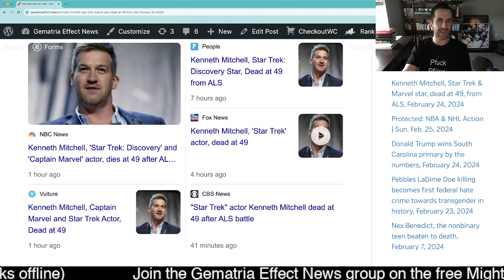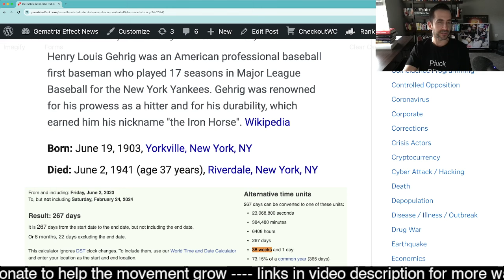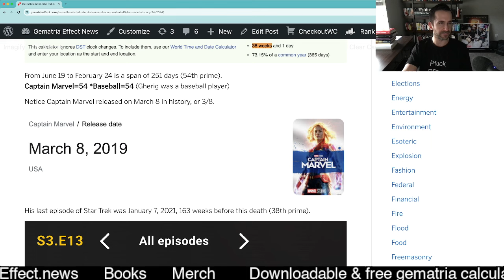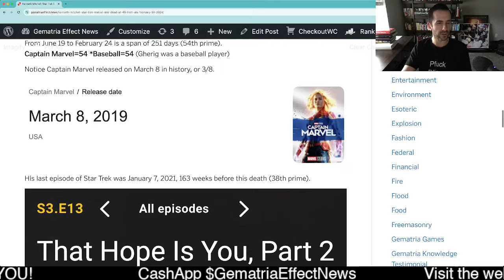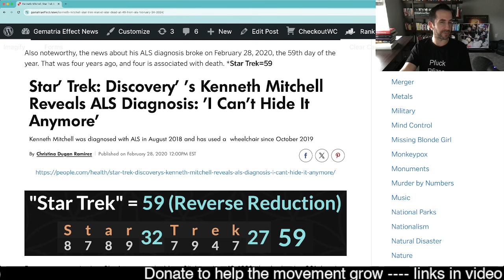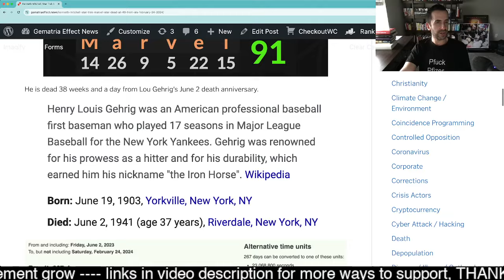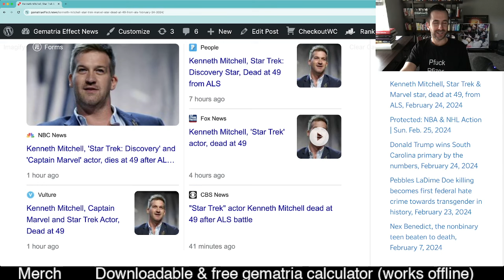RIP Kenneth Mitchell, Star Trek & Marvel star, dead at 49, from ALS, February 24, 2024 +Lou Gehrig